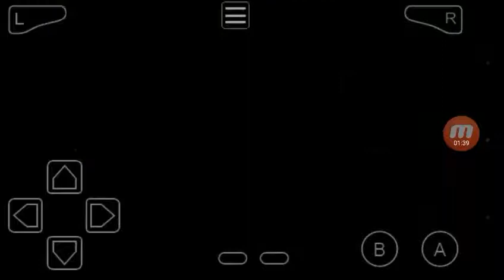Evolução do quilladin ep5 (Pokémon grenimja z)